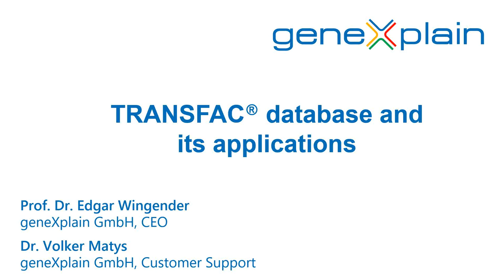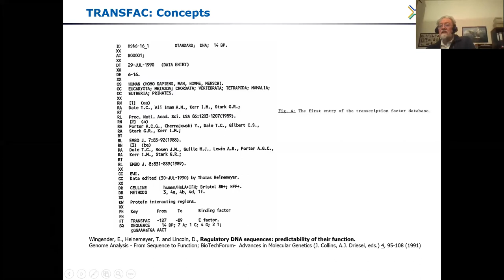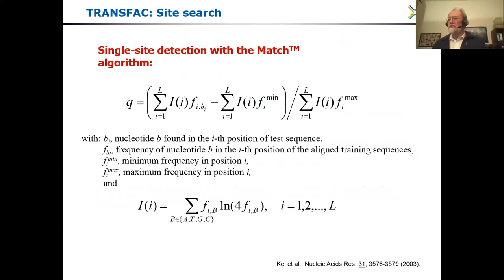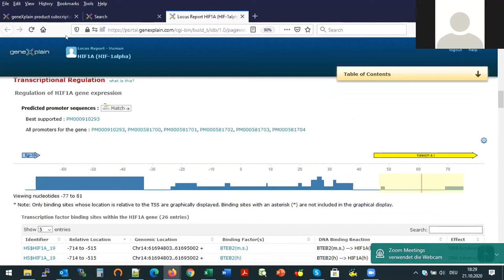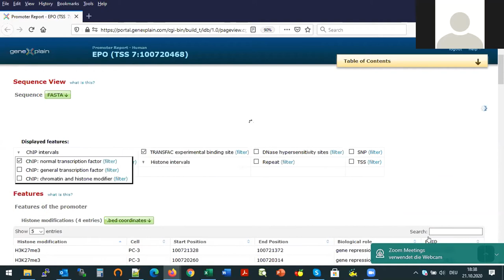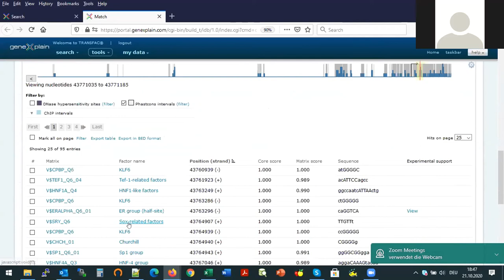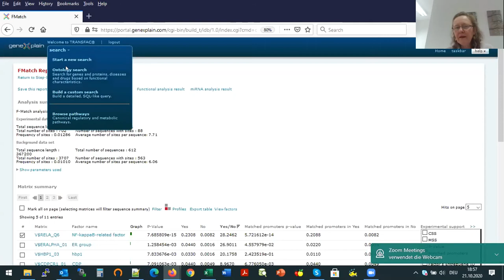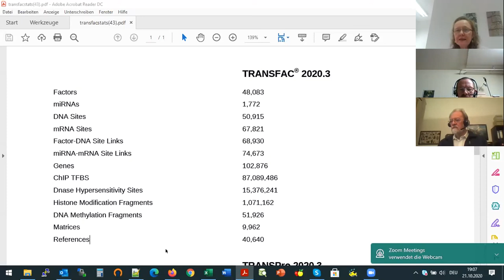TRANSFAC® database and its applications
This video is a record of geneXplain's live webseminar "TRANSFAC® database and its applications", which was held on October 21st, 2020.

The TRANSFAC® database is the gold standard in the area of transcriptional regulation. Dating back to a very early compilation, this database of eukaryotic transcription factors, their genomic binding sites and DNA-binding profiles has been carefully maintained and manually curated for over 30 years.

At the webseminar the founder and initiator of TRANSFAC® database Prof. Dr. Edgar Wingender, CEO of geneXplain GmbH, guided us though the historical origins, basic concepts and current status of gene regulation aspects in the context of TRANSFAC® database. Special emphasis was given to the recent developments of TRANSFAC® database, which fully address the latest needs of gene regulation studies.

The second part of the webseminar was presented by Dr. Volker Matys, who has been working on TRANSFAC® for more than twenty years and is currently in charge of customer support for TRANSFAC® at geneXplain GmbH. Dr. Volker Matys demonstrated TRANSFAC® applications for various biological research needs with focus on analysis of genomic sequences for potential transcription factor binding sites with the tools Match™ and FMatch.